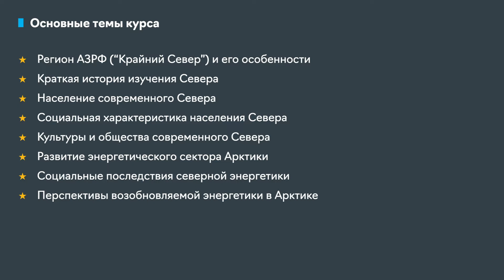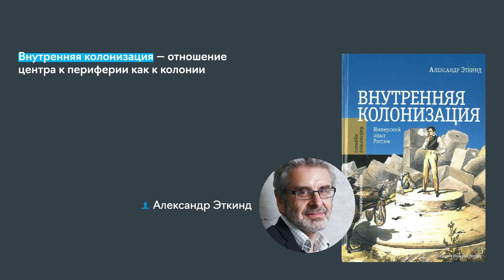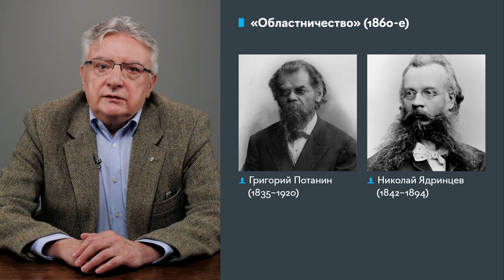Лекция 1. Введение: общая характеристика региона. Часть 1.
Введение: регион и его история.